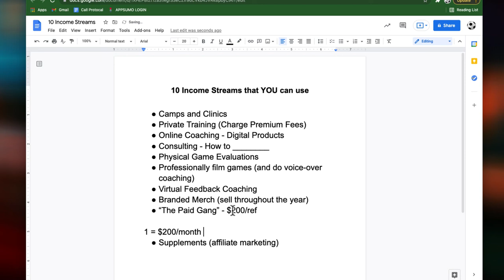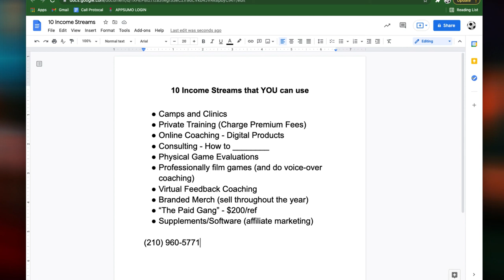10 "Semi-Passive" Income Streams EVERY Trainer Should Start Using!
Want to create passive income within your sports training business? This video will show you how to setup semi-passive income streams.